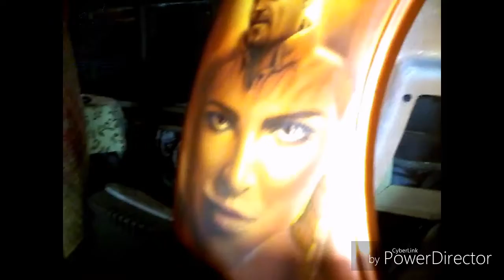El Chapo Guzmán | GERO art